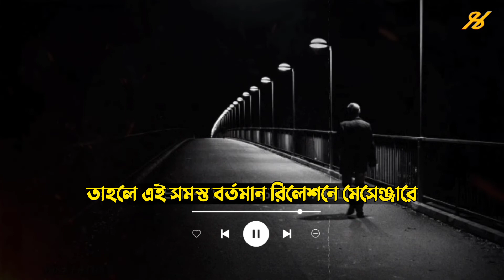Abrarul Haque Asif WhatsApp Status (রিলেশন কথা কী বলবো) || Islamic Status Video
★ᴄʀᴇᴅɪᴛ ʙʏ★
ꜱᴛᴀᴛᴜꜱ ʜɪꜱᴛᴏʀʏ

 🔸ᴠᴏɪᴄᴇ : ᴀʙʀᴀʀᴜʟ ʜᴀQᴜᴇ ᴀꜱɪꜰ
 🔸ʟʏʀɪꜱᴄ : ꜱᴏʜᴀɢ ᴀʜᴀᴍᴍᴀᴅ
🔸ᴇᴅɪᴛɪɴɢ : ꜰᴇʀᴅᴏᴜꜱ ʜᴀꜱᴀɴ

ᴡᴀʀɴɪɴɢ⚠️
ᴅᴏɴ'ᴛ ᴄᴏᴘʏ ᴠɪᴅᴇᴏꜱ ᴀɴᴅ ᴜᴘʟᴏᴀᴅ ᴛʜᴇᴍ ᴛᴏ ʏᴏᴜʀ ᴄʜᴀɴɴᴇʟ!
ʏᴏᴜ ᴄᴀɴ ɢᴇᴛ ᴄᴏᴘʏʀɪɢʜᴛ ꜱᴛʀɪᴄᴋ ɪꜰ ɪᴛ ᴄᴀᴛᴄʜᴇꜱ ᴏᴜʀ ᴇʏᴇ

ɪɴ ᴛʜɪꜱ ᴄʜᴀɴɴᴇʟ, ᴡᴇ ᴜᴘʟᴏᴀᴅ ᴛʜᴇ ᴍᴏꜱᴛ ꜱᴜʀᴘʀɪꜱɪɴɢ ᴛʜɪɴɢꜱ ɪɴ ᴛʜᴇ ᴡᴏʀʟᴅ. ꜱᴏ ɪꜰ ʏᴏᴜ ʟɪᴋᴇ ᴛʜᴇꜱᴇ ꜱᴜʙꜱᴄʀɪʙᴇ, ꜱᴛᴀʏ ᴛᴜɴᴇᴅ.